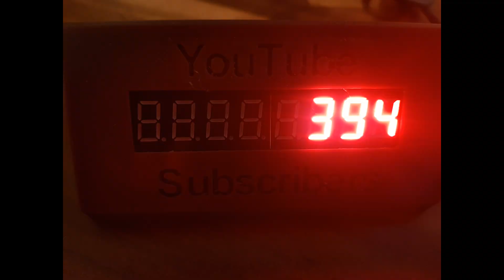How to change Filament while printing | The Secret you need to know | Using a BMG Extuder w Ender 3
Hello guys,
in my last video I printed some battery holder. While printing I had to change the filament. I had my camera ready and I filmed that try. You can see how it worked in the video.

If you are looking for other 3D print ideas check my other videos.

Printer: Ender 3
Filament: PLA
Slicer: Cura 4.5
Software: Fusion 360

Temp: 200/50

▶Trianglelab Bowden BMG Extruder:

I hope you like this video. If you want to see more videos like this and if you enjoyed my Video, don't forget to like, share, subscribe and hitting the notification bell and also check my other videos.

-Sunshine
-Chilling - Dancefloor